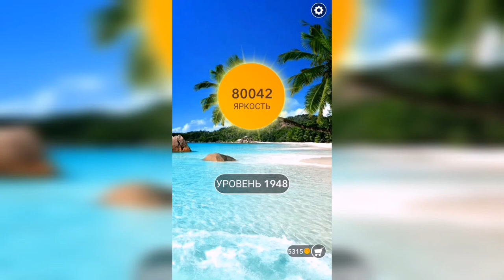Word / Слово Крест: Поиск русского кроссворда / Уровень 1948